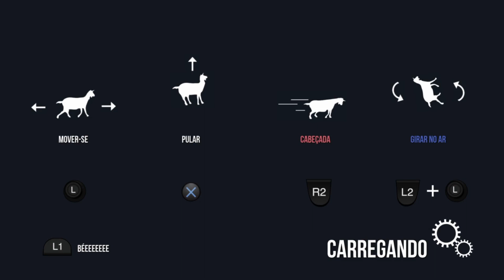MEME DO CAIXÃO No GOAT Simulator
Dale Galera, fiz um vídeo com alguns efeitos especiais com o game Goat Simulator e o Yuri comandando a Gameplay. Curtam até o final pra dar risada a doidar.

Grande Abraço